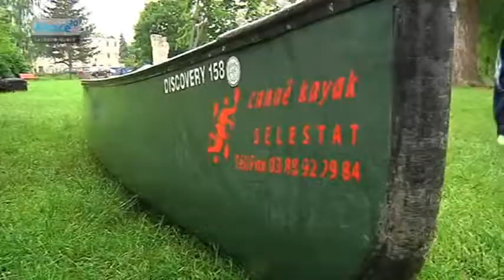Dernière ligne droite pour les Collègiades!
Sites webs/blogs, copiez cette vidéo avec le bouton "Intégrer" !
 Gros plan sur les Collégiades, une compétition qui va opposer les élèves des collèges du Bas-Rhin.